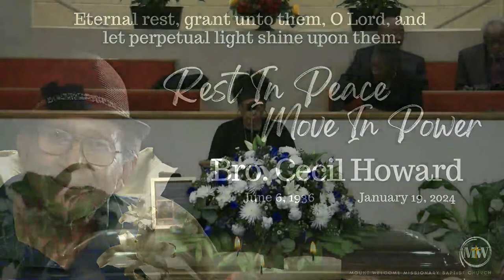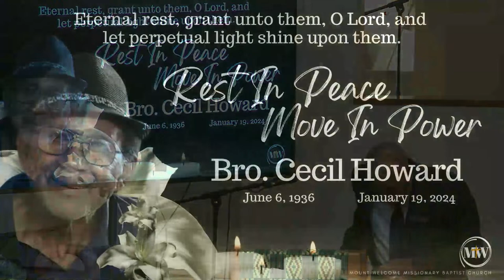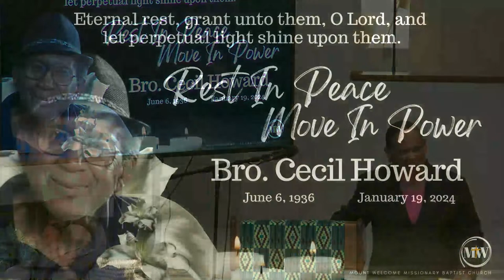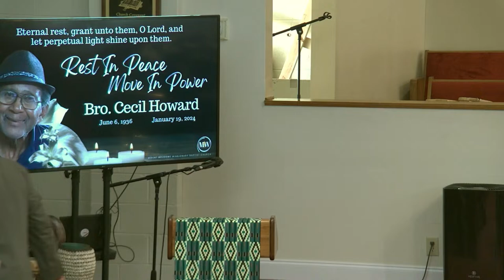CELEBRATION OF LIFE: Bro. Cecil Howard